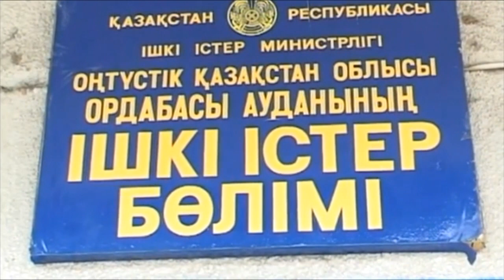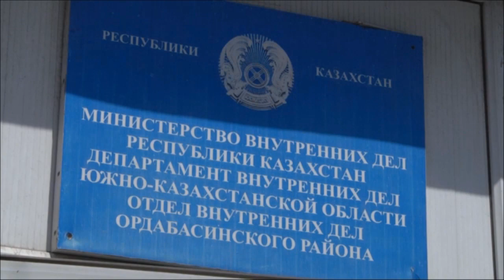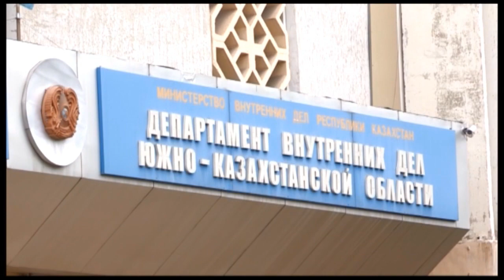В ЮКО с полицейских сорвали погоны и порвали им рубашки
10 февраля 2018 года в Ордабасинском районе ЮКО в ходе проведения оперативно-профилактических мероприятий возле одного из кафе стражи порядка заметили граждан Республики Узбекистан.